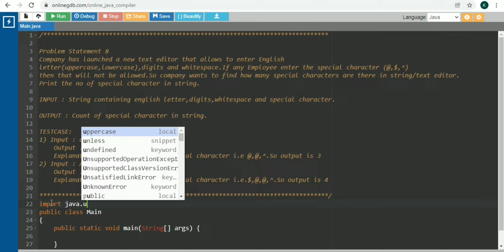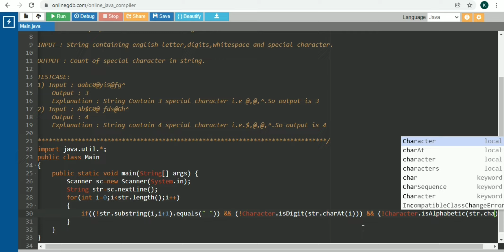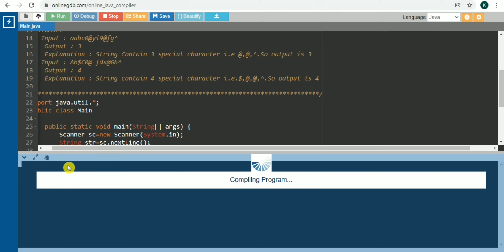Coding questions for placement|problem statement 8